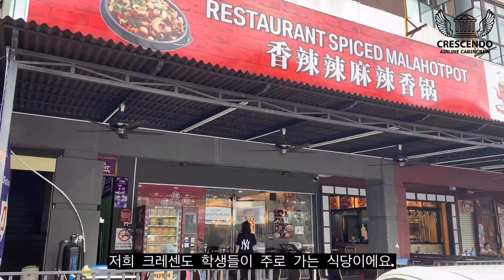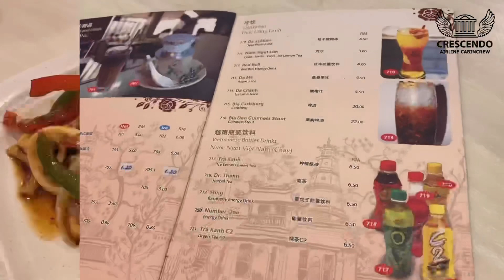크레센도국제대학교 | 말레이시아 유학생 | 종강 브이로그 (VLOG) | 항공서비스학과 | 항공과 브이로그 | #1 조호르바루 일상생활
안녕하세요, 오늘은 크레센도 국제대학교 1학기 종강 브이로그 영상을 준비했습니다.

종강 브이로그는 총 4편이 올라 갈 예정이니 종강 후 크레센도 국제대학교 재학생들은 어떻게 보내는지 궁금하셨던 분들에게 궁금증이 해소되고 재밌는 영상이 되었으면 좋겠습니다♥️

많은 시청 부탁드리며 항상 많은 관심을 가져주셔서 감사합니다 ɞ♡⃛ʚ

또한, 궁금한 점은 크레센도 국제대학교 “카카오 플러스, 인스타그램 DM, 페이스북 메세지”로 질문해주시면 더욱 빠른 답변을 받으실 수 있습니다 ~